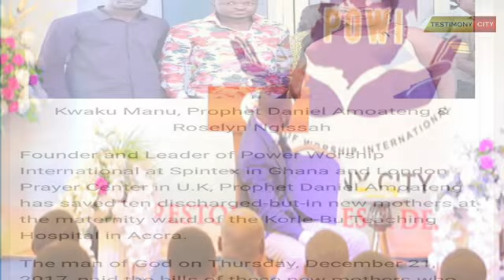MAJOR PROPHET DANIEL AMOATENG - POWER TEACHINGS ON TITHING